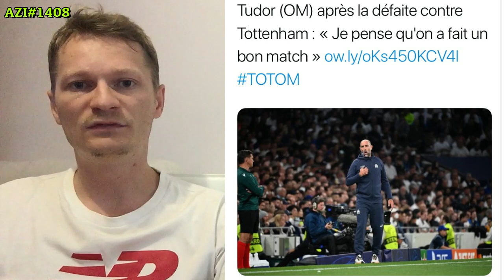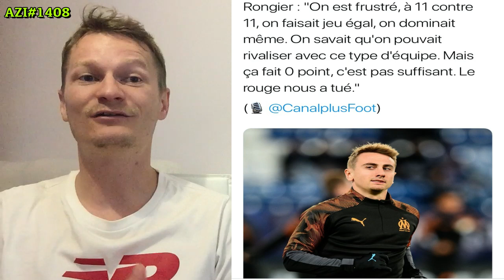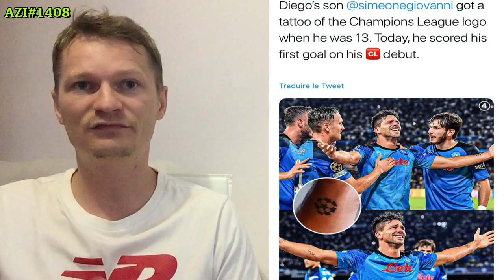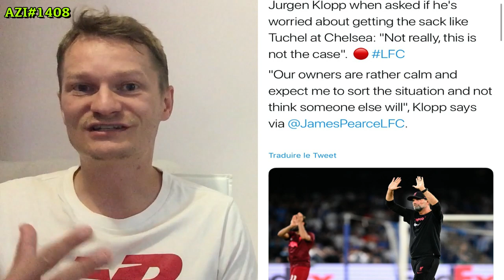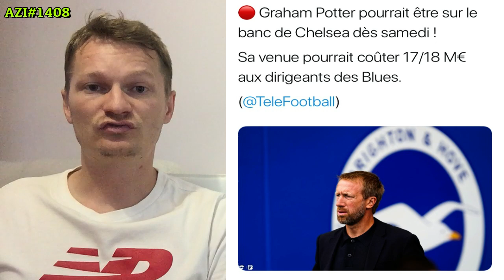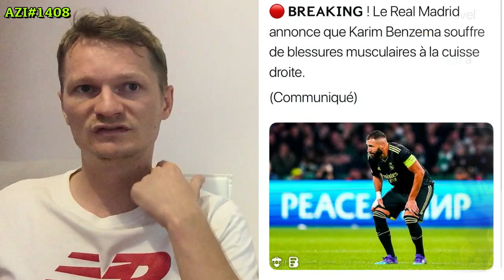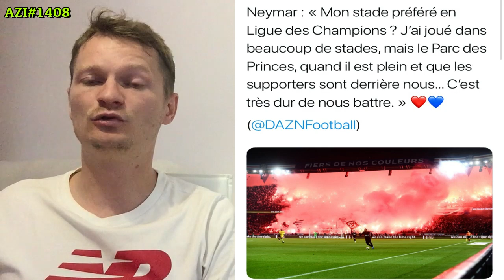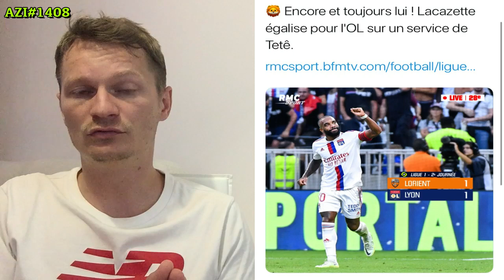🚨CATASTROPHE POUR LE REAL ET BENZEMA !! / LEWANDOWSKI A FAIT UNE DEMANDE À DEMBÉLÉ 🔥 AZI#1408